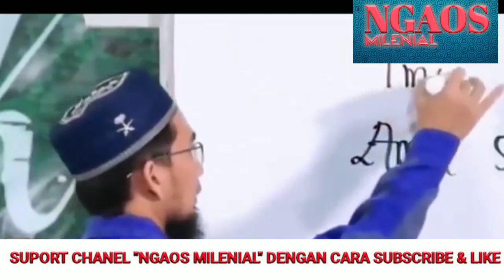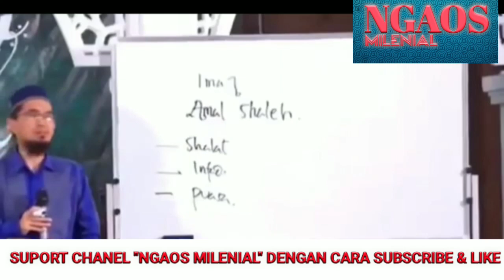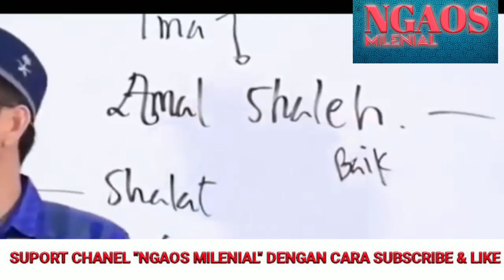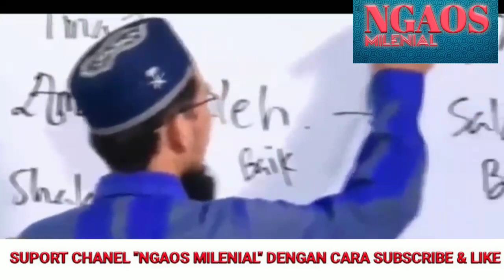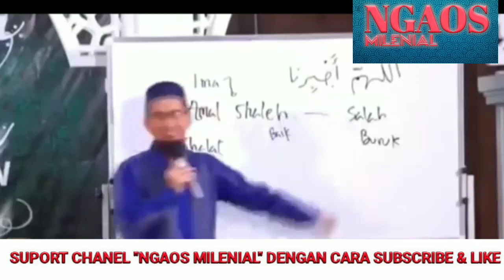ALLOH SANGAT MENCINTAI PELAKU MAKSIAT YANG TAUBAT ‼️TERBARU‼️USTADZ ADI HIDAYAT LC., MA